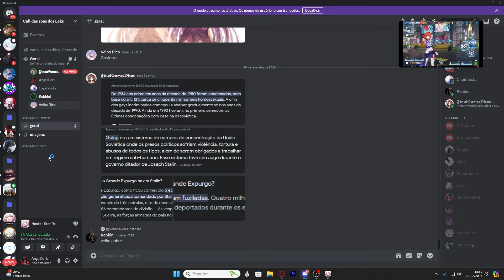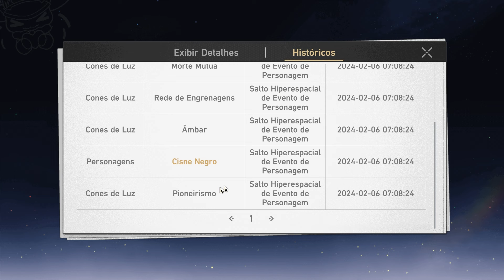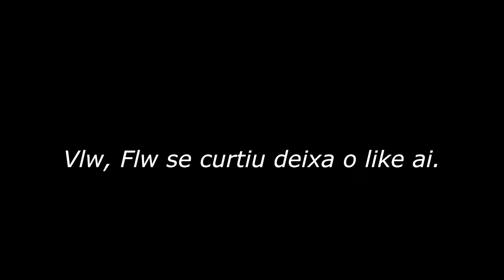GIRANDO NA SPARKLE EM CALL NO 50/50 - HONKAI STAR RAIL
🔰DESCRIÇÃO🔰

  Roletando na Sparkle no Honkai Star rail e torcendo para não perde no 50/50

EXPLICANDO QUEM SÃO OS HERRSCHER E QUAIS SÃO SEUS PODERES - HOYO SERIES

🔰Tags🔰